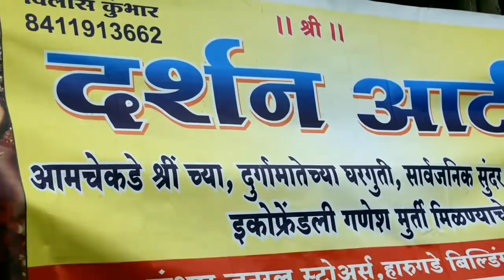मी येतोय..! Ganesha murti making... ADITYA EDITING AND PHOTOGRAPHY 🎥📸✌️😍😎